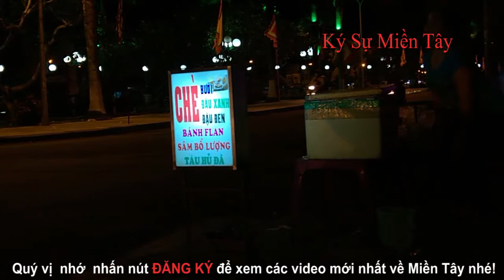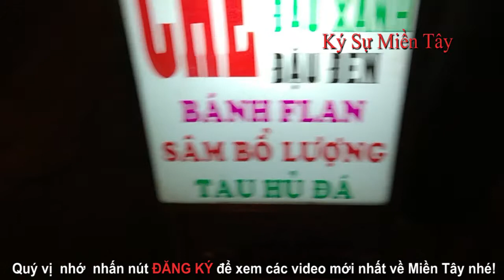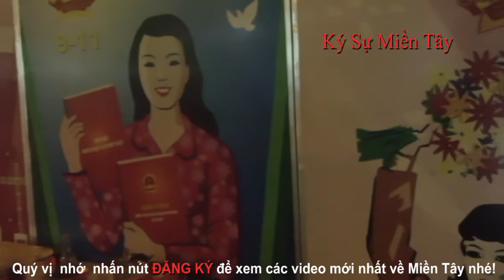Lòng vòng khu đồ uống nho nhỏ tại RG | drinking in Nguyen Cong Tru Street, Rach Gia Ký Sự Miền Tây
Mời mọi người ghé thưởng thức các loại đồ uống tại đường Nguyễn Công Trứ, TP. Rạch Giá, Kiên Giang.
Đây là khu phục vụ nước giải khát đã hình thành từ rất lâu rùi với các loại thức uống mà nổi tiếng đó giờ là chè bười , đậu xanh, đậu đen. Trước đây ở đây chỉ có 2 quán bán thôi, dần dần hiện giờ ở đây đã hình thành nhiều quán phục vụ các loại đồ uồng mà mọi người đều rất thích!